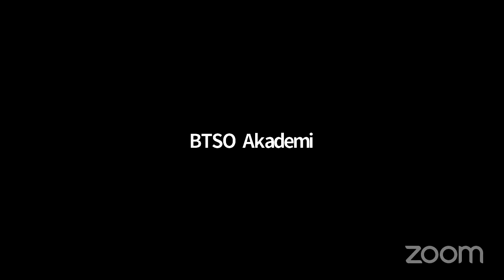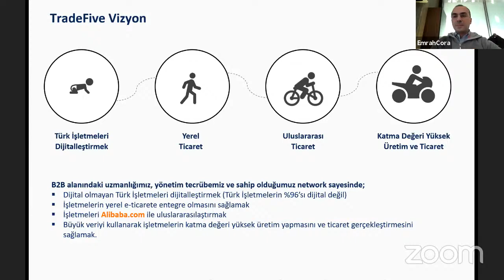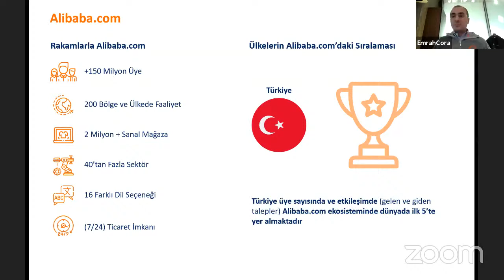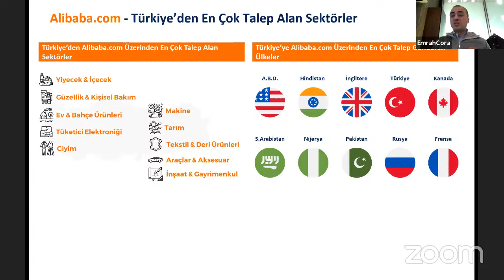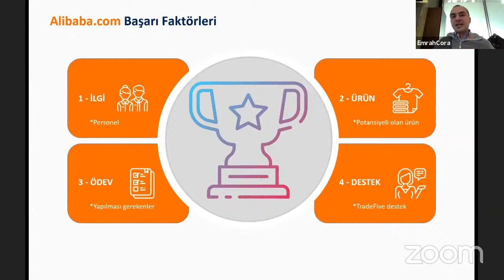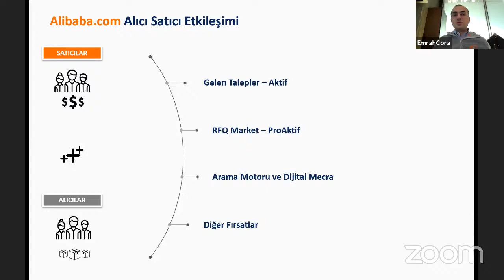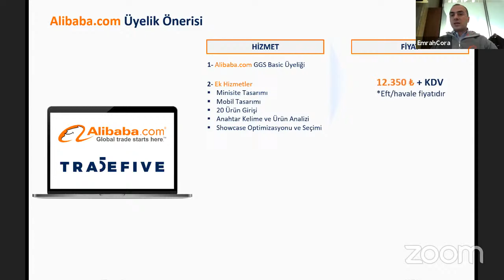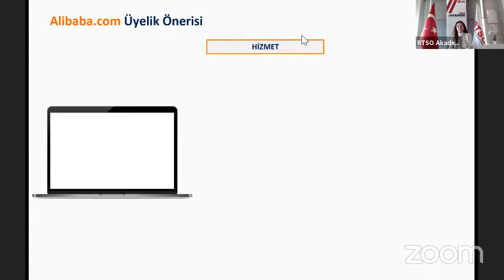BTSO AKADEMİ / Alibaba.com ile E-Ticaret İmkanları ve Yeni Pazar Fırsatları